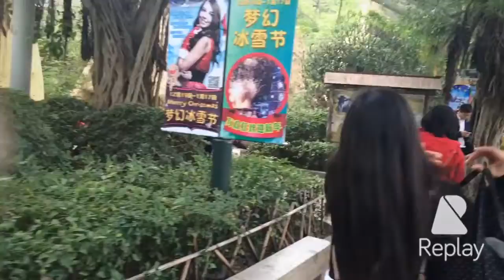Window of the world part 5, Shen Zhen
Window of the world part 5, Shen Zhen, 6 desember 2015